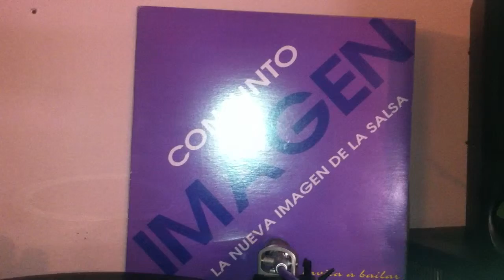CONJUNTO IMAGEN NO TE PUEDO OLVIDAR